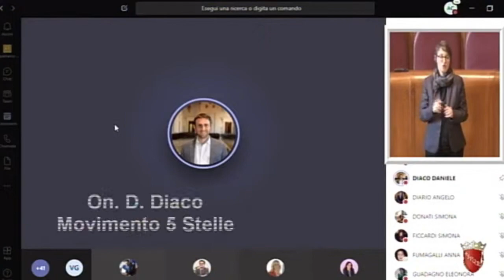Diaco: "Delibera su Food Policy, non solo politica del cibo ma anche lotta al cambiamento climatico"